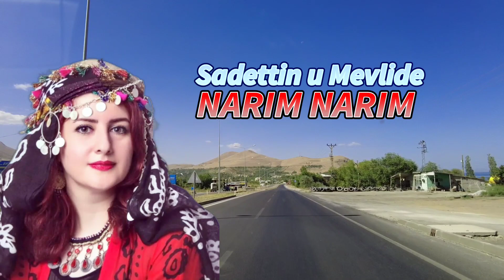Sadettin u Mevlüde - Narım Narım-Kürtçe hareketli Govend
Narım Narım-Kürtçe hareketli Govend (Sadettin u Mevlüde)